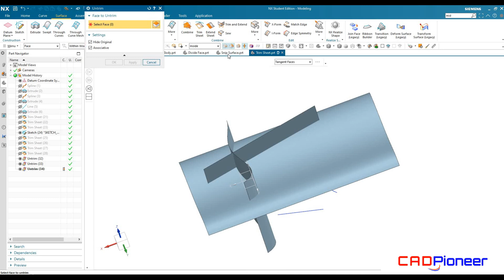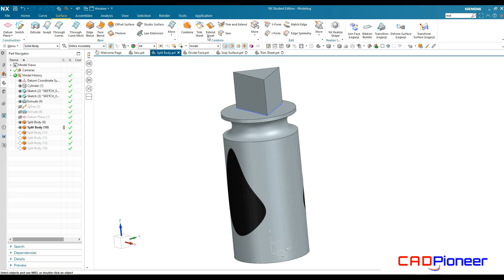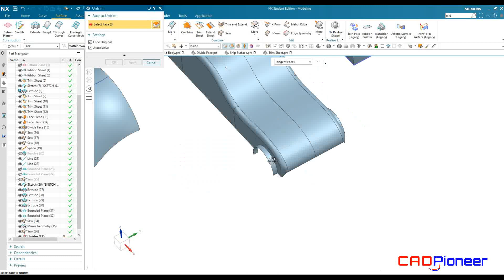Siemens NX / Surfacing / Untrim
It is a simple command that  removes surface/ face boundaries and extends them in a linear direction. In this tutorial I show you how Untrim commands works.